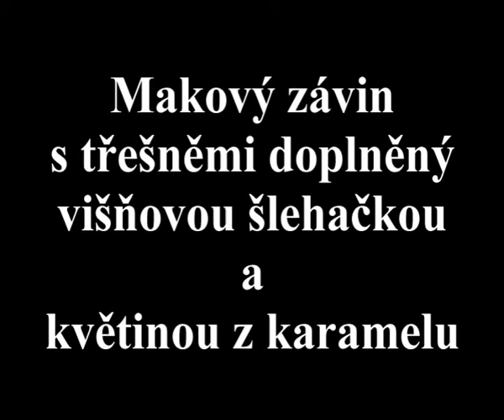Makový závin s třešněmi doplněný višňovou šlehačkou a květinou z karamelu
Pečené restaurační moučníky - makový závin s třešněmi doplněný višňovou šlehačkou a květinou z karamelu

Hudební podklad: Steve Glotzer: Home Cooking (Freeplaymusic, BMI)